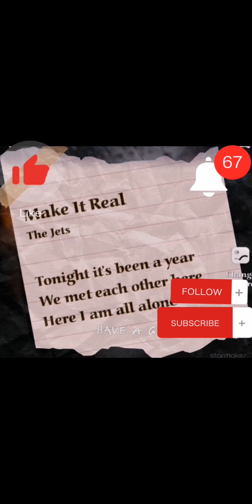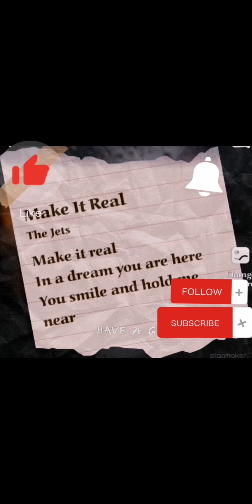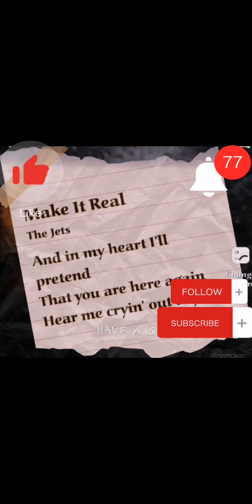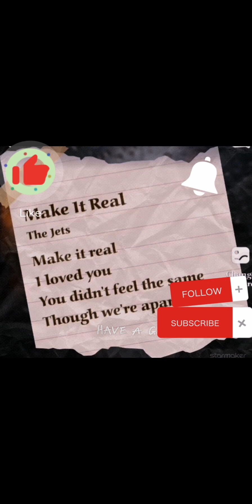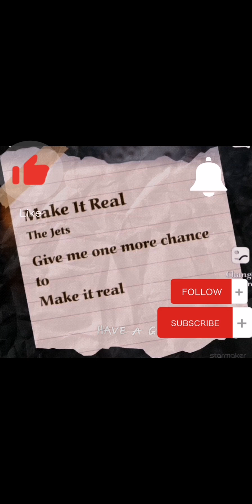MAKE IT REAL/W/LYRICS